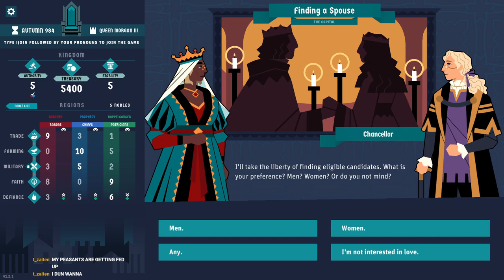King of the Castle | The story of Morgan III, Daughter of Morgan II